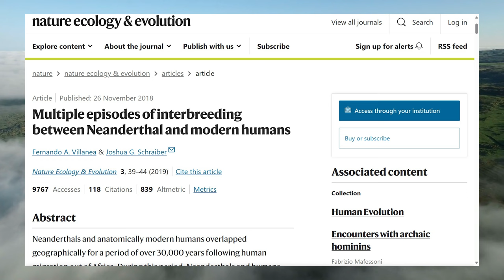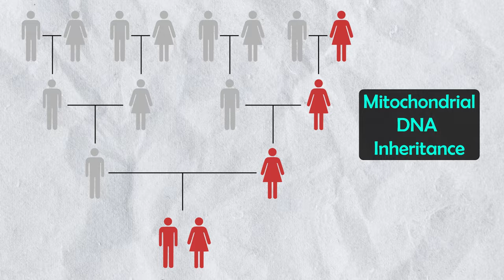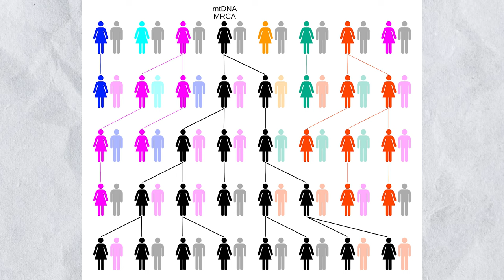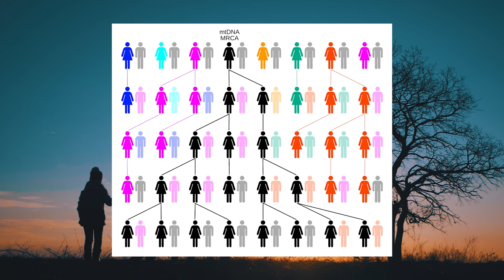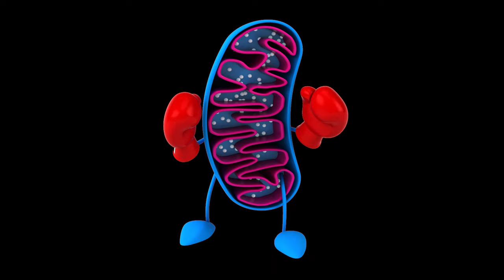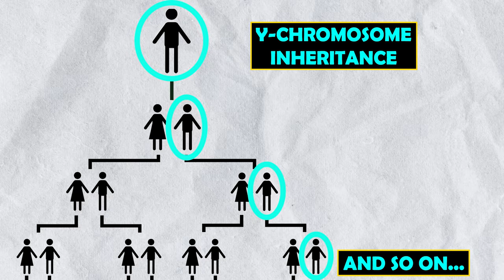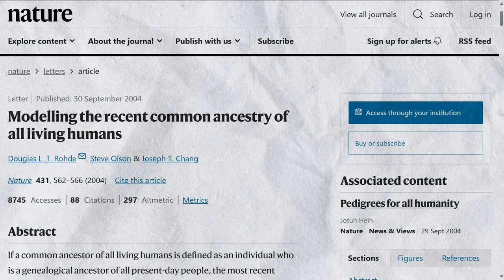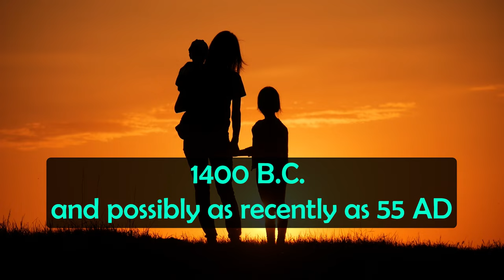Do We All Share a Common Genetic Ancestor?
Do We All Share a Common Genetic Ancestor? Genetic Adam and Eve Explained

Chapters:
0:00 Intro
1:47 Mitochondrial Eve
3:20 Population Bottlenecks & The Supervolcanic Eruption of Mount Toba in Indonesia
5:28 Y-Chromosomal Adam
6:56 Why Did They Not Live at the Same Time?

Do we all share a common ancestor? Well scientists believe we do, and men actually have two of them. They are known amongst geneticists as Mitochondrial Eve and Y-chromosomal Adam, and although they are named after the biblical figures of Adam and Eve, they don’t have anything to do with the bible. Instead, they represent the most recent common ancestors (MRCA) in the human gene pool for different parts of our genetic material. But who were these people and how long ago did these people live, and it may surprise you that they didn’t live at the same time?

Now as a quick overview, Homo sapiens, our species, first appeared around 200,000 to 300,000 years ago in Africa. As Homo sapiens spread across the globe, populations intermingled and passed on their genes, resulting in the vast genetic diversity we observe today. This included interbreeding with different archaic forms of humans, such as the Neanderthals, which I covered in my last video. Despite this diversity, every living human shares a common genetic heritage, much of which can be traced back to specific individuals or populations through various forms of genetic analysis.

The study of genetic common ancestors stems from the understanding that certain parts of our DNA are passed down relatively unchanged from generation to generation. Although your autosomal DNA, which is the bulk of your DNA, changes quite a lot between generations, which is why autosomal DNA tests are only accurate going back say around 5-7 generations, other small parts of your DNA have been relatively stable over time, with only very small mutations. These are of course Y-chromosomes for men, which are passed down from fathers to sons, and mitochondrial DNA on the maternal side, which is passed from mothers to their children. Hence tracing these parts of our DNA can give us a fascinating glimpse into our ancient past, and I do mean ancient.

Now let’s start with Mitochondrial Eve.

Sources:

Scientists Think They've Found 'Mitochondrial Eve's' First Homeland | Live Science

Chan, E.K.F., Timmermann, A., Baldi, B.F. et al. Human origins in a southern African palaeo-wetland and first migrations. Nature 575, 185–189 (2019).

An African American Paternal Lineage Adds an Extremely Ancient Root to the Human Y Chromosome Phylogenetic Tree - Wayback Machine (archive.org)

Mendez FL, Poznik GD, Castellano S, Bustamante CD. The Divergence of Neandertal and Modern Human Y Chromosomes. Am J Hum Genet. 2016 Apr 7;98(4):728-34. doi: 10.1016/j.ajhg.2016.02.023. PMID: 27058445; PMCID: PMC4833433.

Y-chromosomal Adam - Wikipedia

G. David Poznik et al. Sequencing Y Chromosomes Resolves Discrepancy in Time to Common Ancestor of Males Versus Females. Science 341 ,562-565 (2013). DOI:10.1126/science.1237619

Rohde, D., Olson, S. & Chang, J. Modelling the recent common ancestry of all living humans. Nature 431, 562–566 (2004).

No, a Mitochondrial 'Eve' Is Not the First Female in a Species | Smithsonian (smithsonianmag.com)

Mitochondrial Eve - Wikipedia

Callaway, E. Genetic Adam and Eve did not live too far apart in time. Nature (2013).

Study Shows How Humanity Survived The Toba Supervolcano Eruption (forbes.com)

Global climate disruption and regional climate shelters after the Toba supereruption | PNAS

Cann, R., Stoneking, M. & Wilson, A. Mitochondrial DNA and human evolution. Nature 325, 31–36 (1987).

Macro-haplogroup L - Wikipedia

Haplogroup A (Y-DNA) - Wikipedia

Villanea, F.A., Schraiber, J.G. Multiple episodes of interbreeding between Neanderthal and modern humans. Nat Ecol Evol 3, 39–44 (2019).